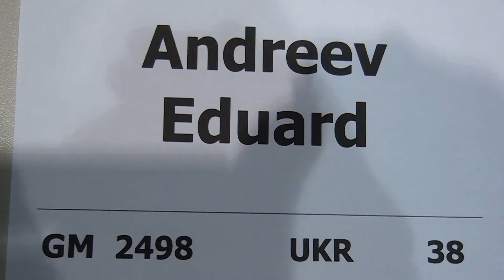7.4. GM Liviu-Dieter Nisipeanu - GM Eduard Andreev 1 - 0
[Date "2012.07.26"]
[Round "7.4"]
[White "GM Liviu-Dieter  Nisipeanu "]
[Black "GM Eduard  Andreev "]
[Result "1-0"]
[ECO "E42"]
[WhiteElo "2648"]
[BlackElo "2498"]
[Annotator "Houdini 2.0b for IDeA x64 (5m)"]
[PlyCount "103"]
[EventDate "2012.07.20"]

{E42: Nimzo-Indian: Rubinstein: 4...c5 5 Ne2} 1. d4 Nf6 2. c4 e6 3. Nc3 Bb4 4.
e3 c5 5. Nge2 b6 6. a3 Ba5 7. Rb1 Na6 8. g3 Bb7 9. d5 b5 10. Bg2 bxc4 11. O-O
O-O 12. e4 {last book move} exd5 13. e5 Ng4 14. Bxd5 Bc6 15. f4 (15. Bf4 Re8
$11) 15... Nc7 16. Bxc6 dxc6 17. Qxd8 Raxd8 18. h3 Nh6 19. f5 Rd3 {The black
rook on an outpost} 20. f6 {White has a new strong pawn: f6} Re8 (20... Ne6 21.
fxg7 Kxg7 22. Ne4 $11) 21. fxg7 $11 Bxc3 22. bxc3 ({Less advisable is} 22. Nxc3
Rxg3+ 23. Kh2 Rg6 $17) 22... Rxe5 ({Weaker is} 22... Kxg7 23. Nf4 Rxg3+ 24. Kh2
$16) 23. Bxh6 Rxe2 24. Rxf7 Rxg3+ 25. Kf1 {White has a mate threat} Kxf7 26.
Kxe2 Nd5 (26... Rg2+ 27. Kf3 Rg6 28. Bf4 $11) 27. Rb8 (27. Rb7+ Ke6 28. h4 Nf6
$16) 27... Ne7 28. h4 Rg6 (28... Rxc3 $2 {fails because of} 29. Rb7 Rg3 30. Bg5
Kxg7 31. Bxe7 Rg2+ 32. Kf3 $18) 29. Bg5 Rxg7 30. Rb7 Ke6 31. Rxa7 Nf5 32. Rxg7
Nxg7 33. a4 Kd7 34. Kf3 Kc7 (34... Nf5 35. a5 $14) 35. Bf6 (35. Ke4 Nh5 36. Ke5
$11) 35... Ne6 $2 (35... Nf5 $142 $5 $11 {is interesting}) 36. Kg4 $16 Kb7 (
36... Kd7 $142 $5 $16) 37. Kh5 $18 Ka6 $4 {Black crumbles in face of a dire
situation} (37... Nc7 $142 $18) 38. Kh6 Ka5 (38... Kb7 39. Kxh7 Nf4 40. Kh6 $18
) 39. Kxh7 Nf4 40. Be5 Nd3 41. Bf6 Nf4 (41... Kxa4 42. h5 Nf2 43. Kg6 $18) 42.
Kh6 Kxa4 (42... Ne6 $18 {desperation}) 43. Kg5 Nd5 44. Be5 (44. h5 {might be
the shorter path} Nxf6 45. Kxf6 Kb3 $18) 44... Kb3 (44... Ne7 {does not save
the day} 45. h5 Ng8 46. Bf4 $18) 45. h5 Nxc3 46. h6 Nd5 (46... Ne2 {a
fruitless try to alter the course of the game} 47. h7 $18) 47. h7 c3 48. h8=Q
c2 49. Qb8+ Nb4 50. Bf4 c4 51. Bc1 c5 (51... Ka4 {doesn't do any good} 52. Qa7+
Kb5 53. Be3 $18) 52. Qa7 (52. Qa7 c3 53. Qxc5 Ka4 54. Qb6 Na2 55. Qa6+ Kb4 56.
Qxa2 Kb5 57. Qe6 Ka5 58. Qb3 Ka6 59. Qb4 Ka7 60. Qb5 Ka8 61. Qa6+ Kb8 62. Bf4#)
1-0